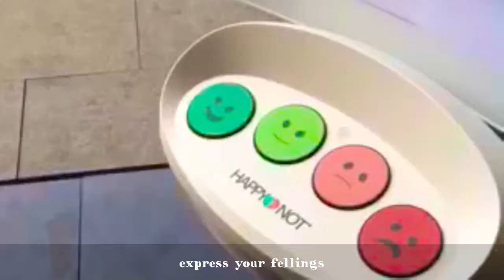The best summer ever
EF Language Travel - The best summer ever by Nora Sandstedt